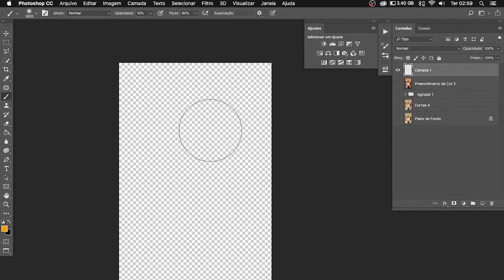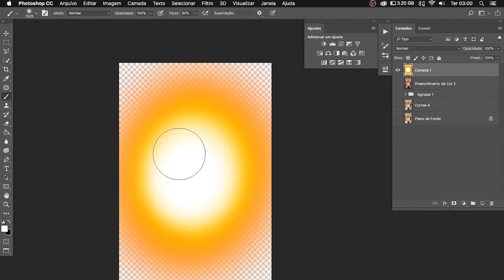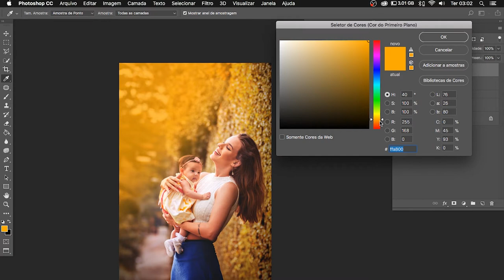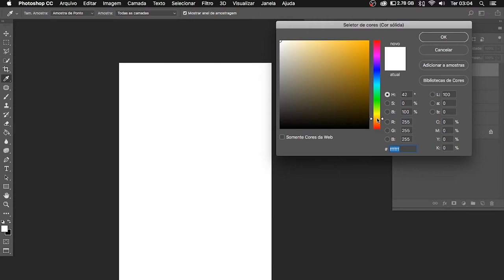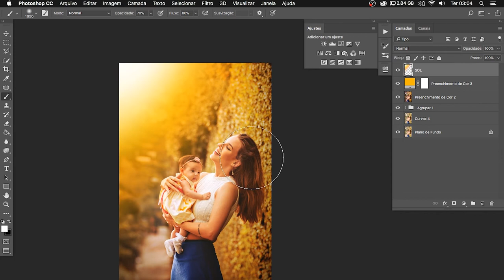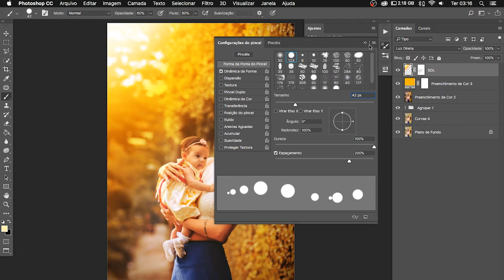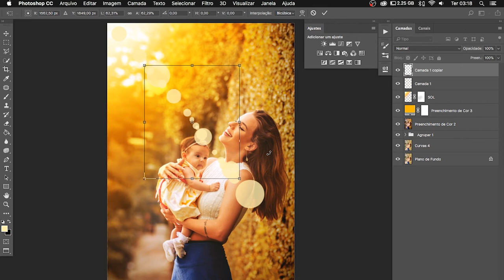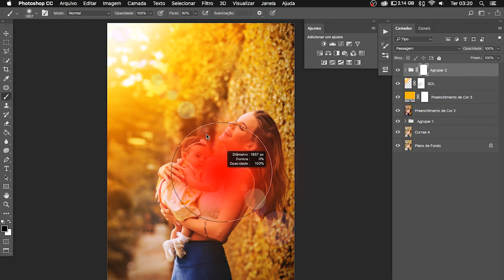Como colocar SOL na imagem sem usar Plugin - PHOTOSHOP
Olá pessoal! Nesse vídeo vou mostrar como fazer SIMULAÇÃO DE SOL na imagem SEM UTILIZAR PLUGIN, usando recursos do próprio PHOTOSHOP.

OBS: Galera, na correria da edição do vídeo acabei não percebendo a palavra  "flair" em uma das dicas. Está errada!!!
A palavra correta é FLARE!!!
Desconsiderem  ;)

                                   ASSISTAM TAMBÉM

   DICA DE SATURAÇÃO ESTRATÉGICA NO PHOTOSHOP

SPEED IASMIM - JANELA E FUNDO PRETO

COMO COLOCAR BRILHO NO CABELO - PHOTOSHOP

MESCLANDO IMAGENS